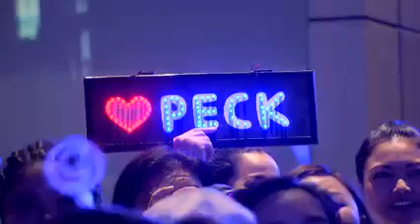[270318]โชว์พิเศษจาก เฮีย#เป๊กผลิตโชค เพลง โทษที่เอาแต่ใจ & นี่แหละความรักMThai Top Talk-About 2018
Cr. MThai